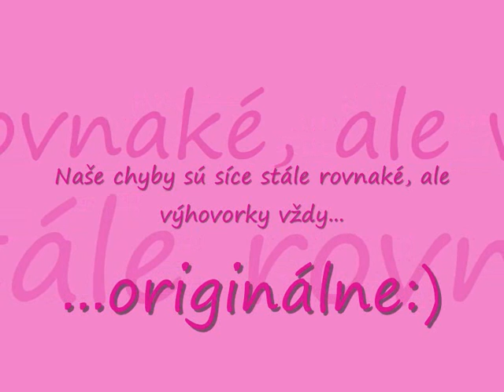kikuska a patuska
videjkooooooooo